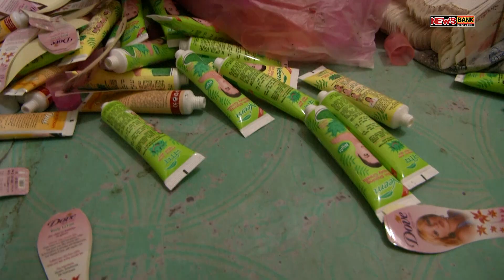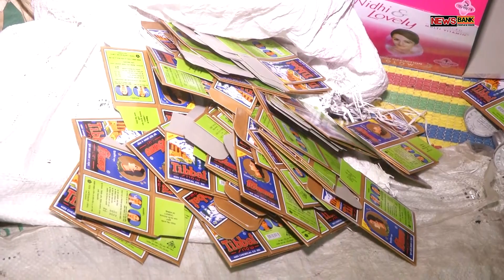নকল কসমেটিকস কারখানার মালিক র‌্যাব দেখে হয়ে গেল মৎস্য ব্যবসায়ী তারপর কি ঘটল দেখুন! Fake Cosmetics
রাজধানীর বংশাল এলাকায় অভিযান চালিয়ে বিপুল পরিমাণ নকল কসমেটিকস পণ্য জব্দ করেছে র‍্যাব-১০ এর একটি দল। আজ বৃহস্পতিবার সন্ধ্যা সাড়ে সাতটা থেকে রাত সাড়ে আটটা পর্যন্ত এ অভিযান চালানো হয়। এ সময় র‌্যাবের নির্বাহী ম্যাজিস্ট্রেট মো. সারওয়ার আলম ভ্রাম্যমাণ আদালত পরিচালনা করে চারজনকে কারাদণ্ডাদেশ দেন।

দণ্ডাদেশপ্রাপ্তরা হলেন মুক্তার হোসেন (৪০), মো. আনোয়ার (৫০), শাহ আলম (৩৭) ও দাদন আলী (৪৫)। এ সময় বিভিন্ন ব্রান্ডের চার ট্রাক পরিমাণ কসমেটিকস জব্দ করে র‍্যাব। যার আনুমানিক মূল্য পাঁচ কোটি টাকা।
ভোক্তা অধিকার সংরক্ষণ আইন ২০০৯ এর ৫০ ধারার বিধান অনুযায়ী ভেজাল কসমেটিকস মজুত ও বিক্রির দায়ে আসামিদের স্বীকারোক্তির ভিত্তিতে দোষী সাব্যস্ত করে আসামি মুক্তার হোসেনকে তিন মাস ও অন্যান্যদের ছয় মাসের কারাদণ্ড দেওয়া হয়